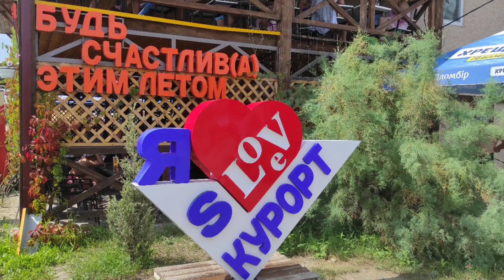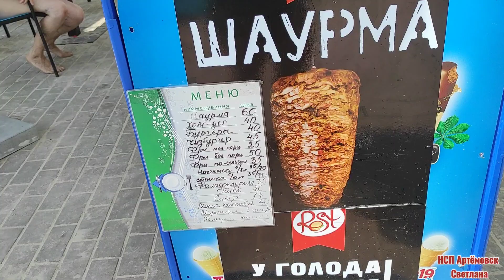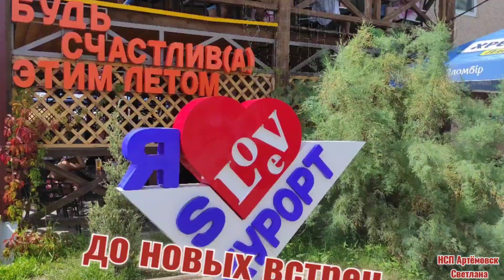Славянск Вейсовое озеро соленое и лечебное ! Славкурорт лучшее место для отдыха Вейсовое озеро !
Славянск Вейсовое озеро соленое и лечебное ! Славкурорт кто окутал дымом Вейсовое озеро ?
Ссылка на видео:
В Славянске очень преобразился пляж возле церкви Вейсовое озеро. Плитка,озеленение, магазинчики,бассейн с горками надувной. Красота
Города донецкой области: Славянск - отдых в черте города. Вид местности , где можно отключиться от повседневной жизни и освободиться для перезарядки наших «батарей».

medicinal#water#watersalt#lake#летомвместе#отдых#отдыхлетом#накарантине#кудапоехатьнакарантине#кудапоехатьотдыхатьнакарантине#гдеотдохнуть#гдеискупаться#гдепоплавать#гдеоздоровиться#какоздоровиться#дляздоровья#дляздоровыхсуставов#дляздоровьясуставов# therapeuticmud гдеотдохнутьнакарантине отдых2021 соленаявода лечебноеозеро лечебнаявода#